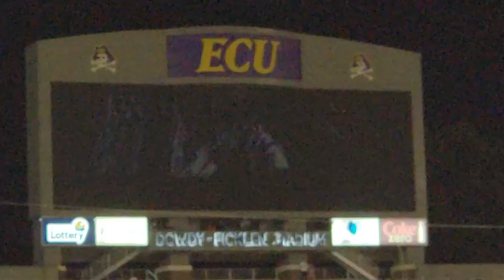East Carolina Football: The New "No Quarter" Video (9.7.19)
East Carolina Athletics unveiled the new NO QUARTER VIDEO during the Pirates' 48-9 win over Gardner-Webb on September 7, 2019.

Another excellent job by ECU Alums Curtis Thieman, Jon Medford and the folks at Port City Films.